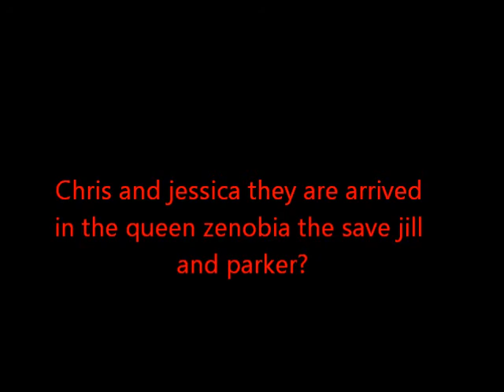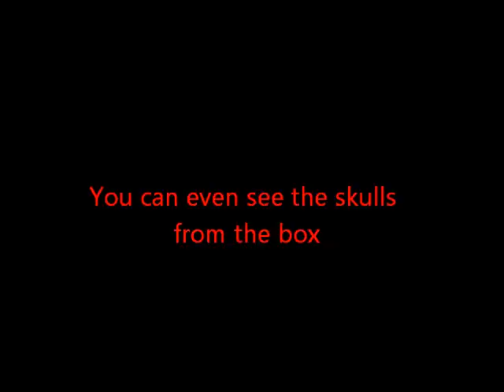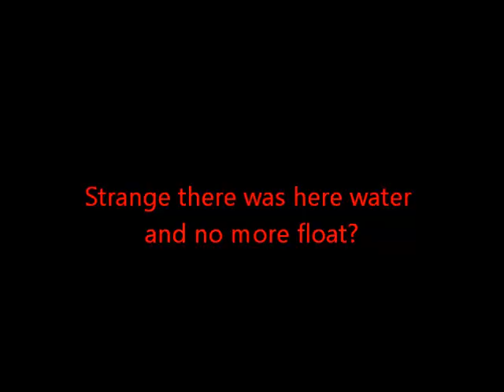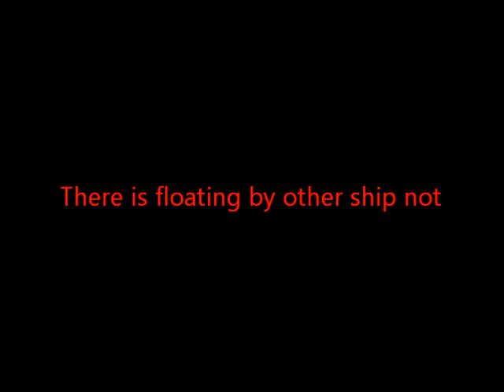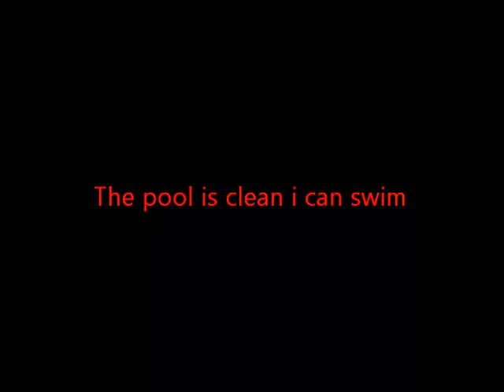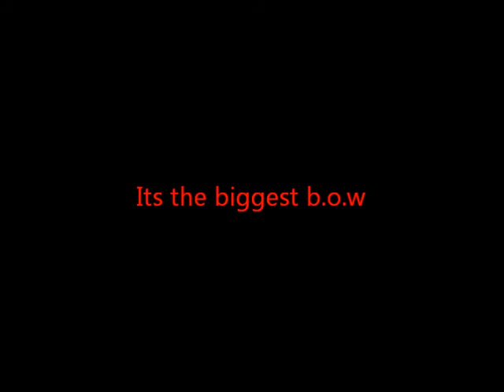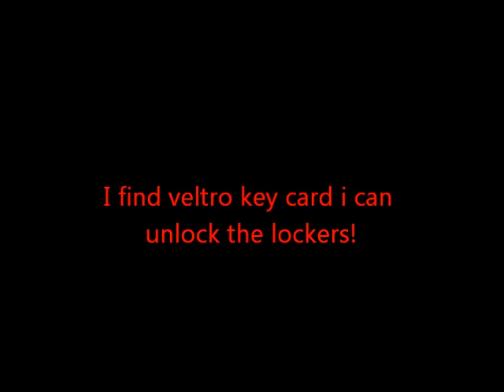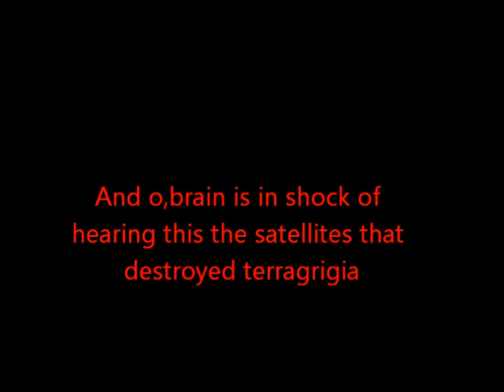Resident evil revelations 3DS walkthrough episode 6 - Cat and Mouse